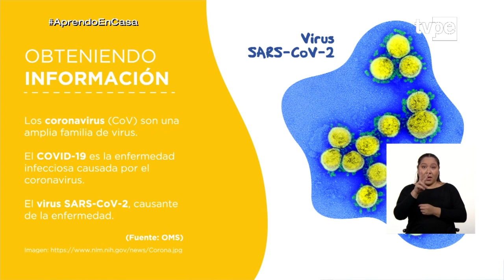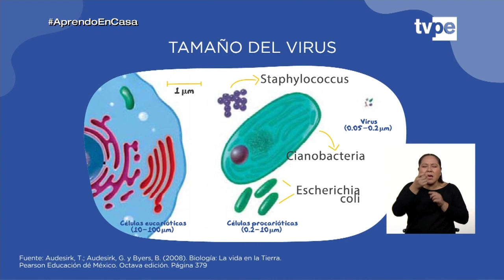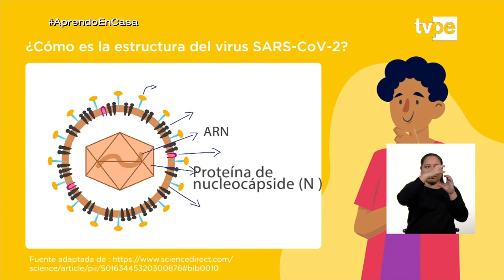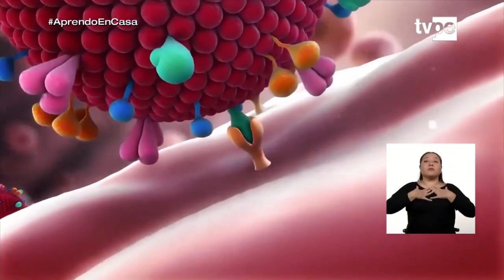AprendoEnCasa - 2.º de secundaria (repaso) - Jueves 28 de mayo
¿Por qué un virus necesita un huésped?